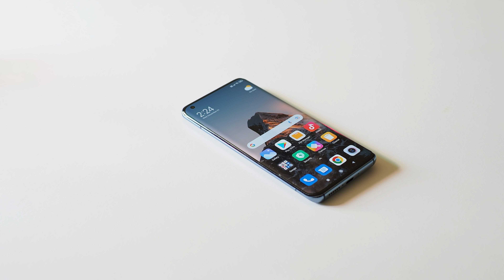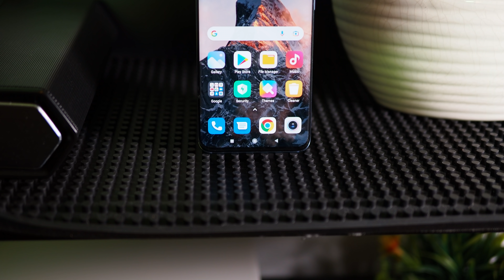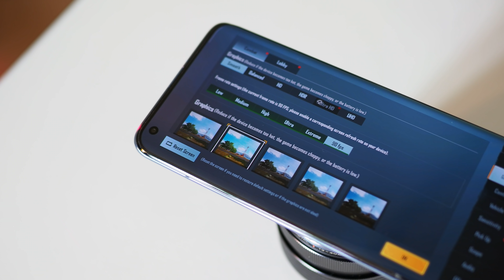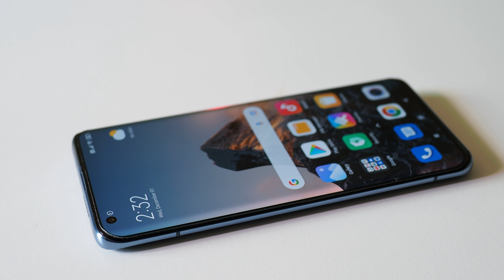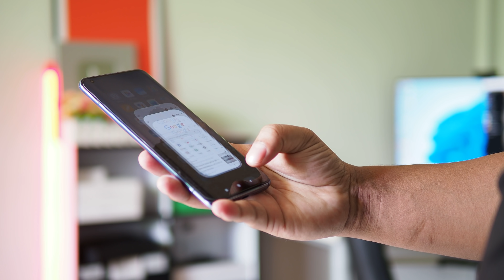Xiaomi Mi 10Pro WOW មិនធម្មតា(2021 review)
Xiaomi Mi 10Pro WOW មិនធម្មតា

ចែករំលែកវីដេអូនេះជាមួយគ្រួសារនិងមិត្តភក្តិរបស់អ្នក!
ចែករំលែកនៅលើហ្វេសប៊ុក, Twitter, WhatsApp - តាមដែលអាចធ្វើទៅបាន!
សូមចុចជាវរួចចុចលើរូបកណ្ដឹងដើម្បីទទួលបានវីដេអូបន្ថែម